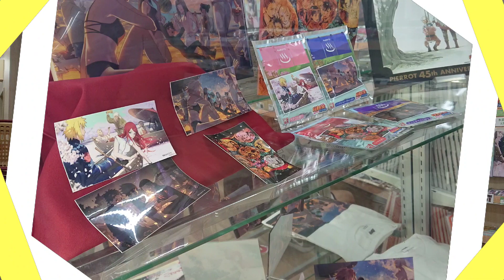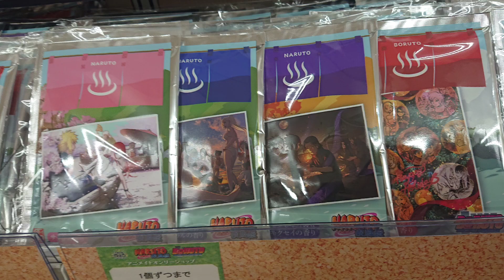【🇯🇵旅日記】秋葉原アニメイト:『NARUTO -ナルト- 疾風伝』『BORUTO-ボルト- NARUTO NEXT GENERATIONS』アニメイトオンリーショップ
キャラパネルはない。
📝:ナルト/NARUTO
✒:岸本斉史
💬:うずまきナルト(竹内順子)
💬:うちはサスケ(杉山紀彰)
💬:春野サクラ(中村千絵)
📝:ボルト/BORUTO
✒:岸本斉史/池本幹雄/小太刀右京
💬:うずまきボルト(三瓶由布子)
💬:カワキ(内田雄馬)
開催期間
秋葉原店2号館6F　 2024年06月01日(土) ～ 2024年06月23日(日)
大阪日本橋店2F　 2024年06月01日(土) ～ 2024年06月23日(日)